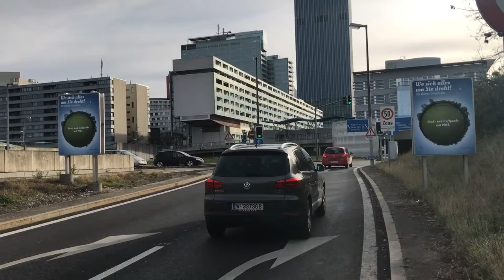Autobahnwerbung Donauturm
Donauturm - Autobahnwerbung Wien